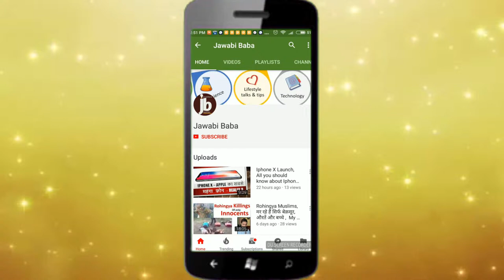Bell Intro 9 16 2017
Bell Intro for Editing